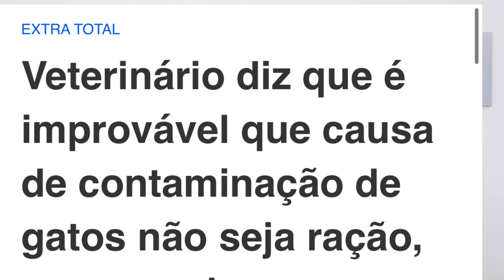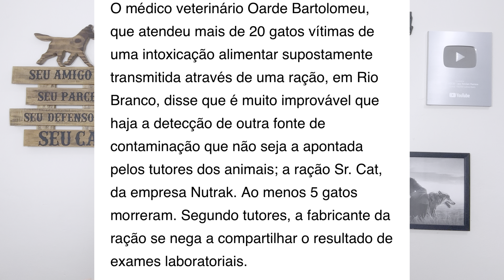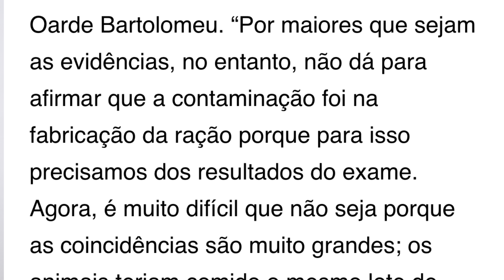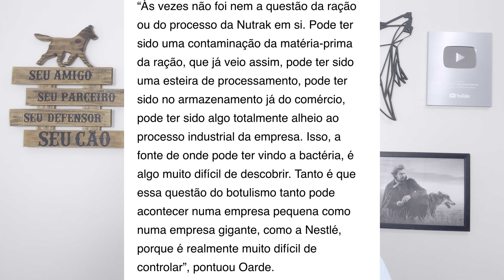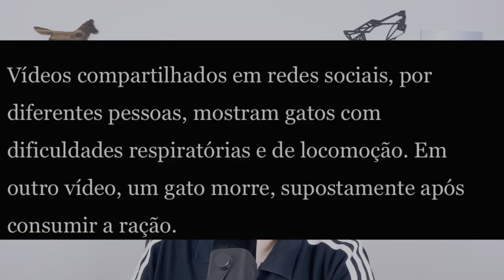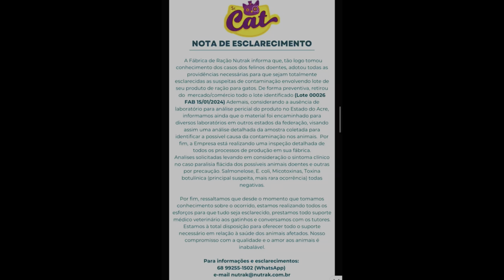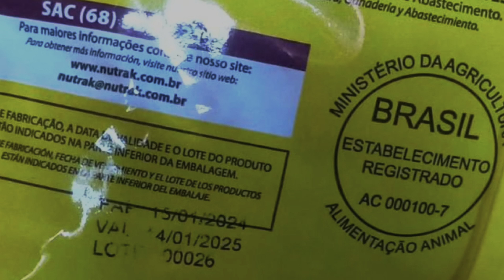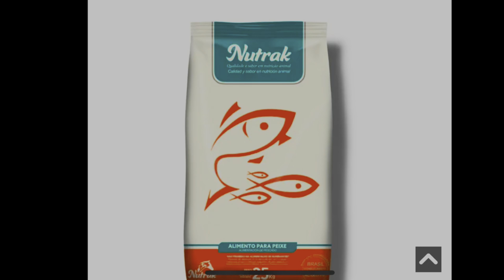CHOCADO!! 🚨RAÇÃO SOB SUSPEITA!! 🔴 VETERINÁRIO atendeu Pets FALOU TUDO!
CHOCADO!! 🚨RAÇÃO SOB SUSPEITA!! 🔴 VETERINÁRIO atendeu Pets FALOU TUDO! Nesse video eu trago informações importante sobre ração para cães e gatos e comento o relato de um veterinário.

👉 COMPRAR CURSOS